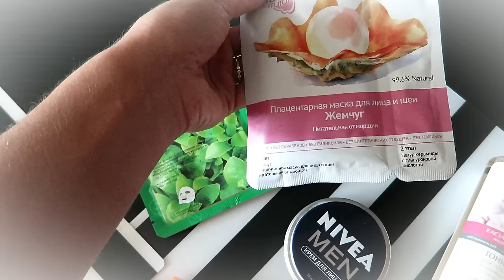BEAUTY NEWS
Всем привет! ヅ